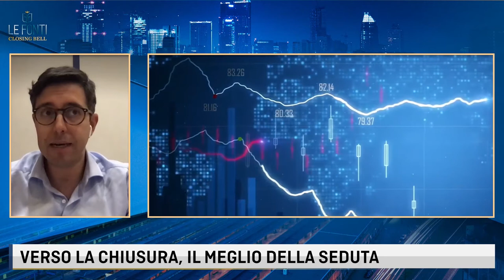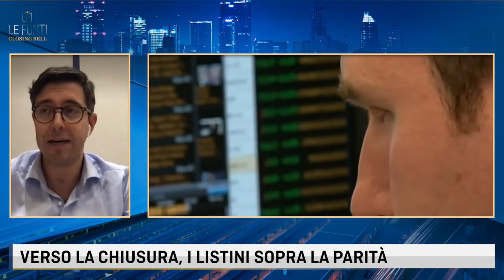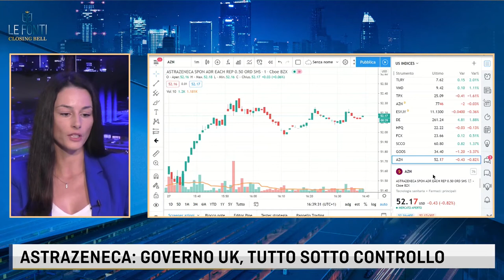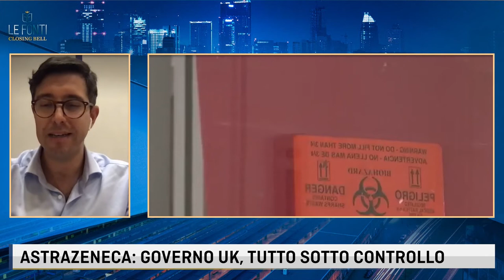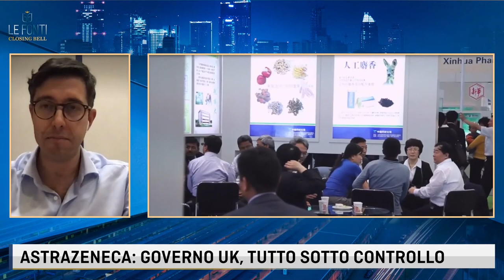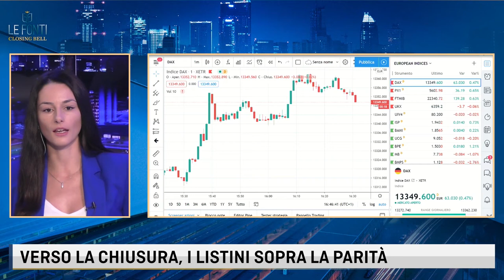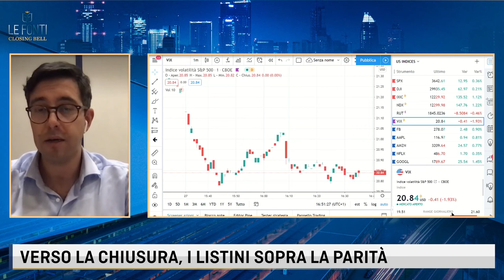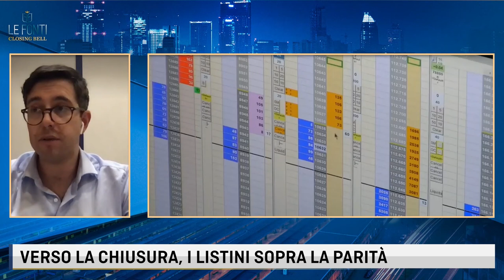LE FONTI CLOSING BELL - IL MEGLIO DELLA SEDUTA con Emanuele Rigo